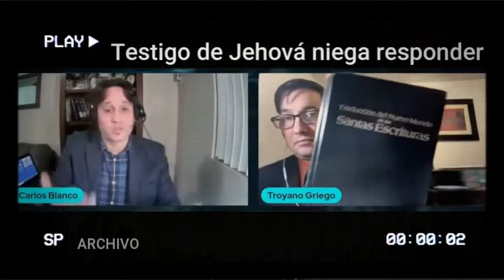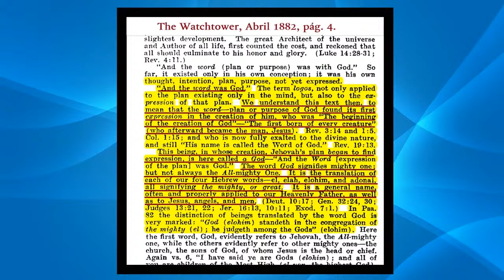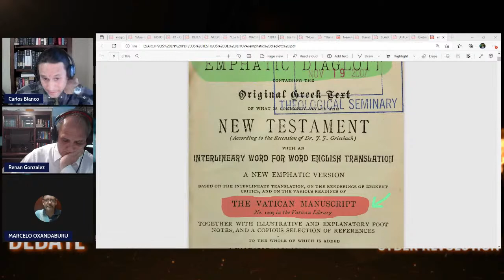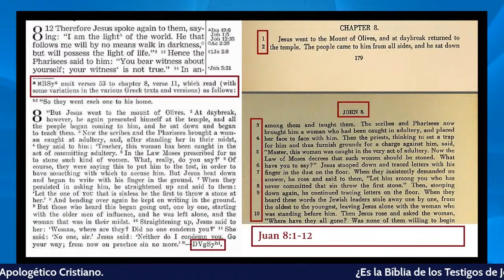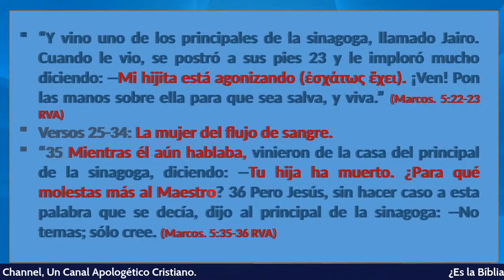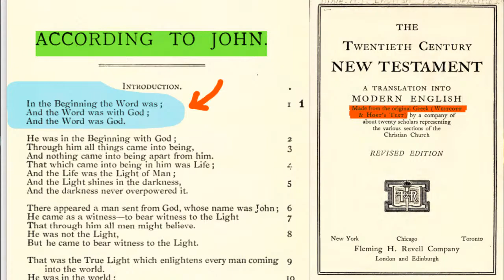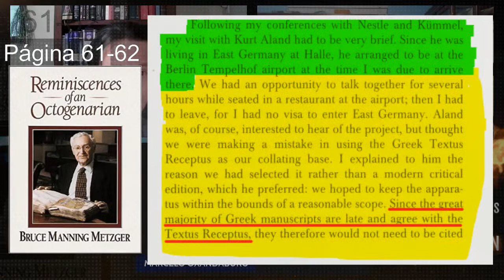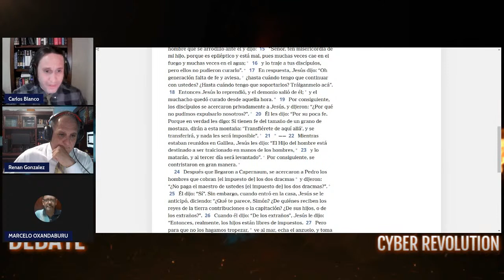¿LA BIBLIA DE LOS TESTIGO DE JEHOVA Y JOHANNES GREBER?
EXPONENTES:
Carlos Blanco - Cristiano
Renan Gonzales- Testigo de Jehová